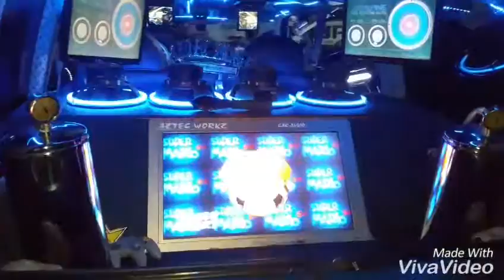Extreme autofest 2016..Aztec image c.c